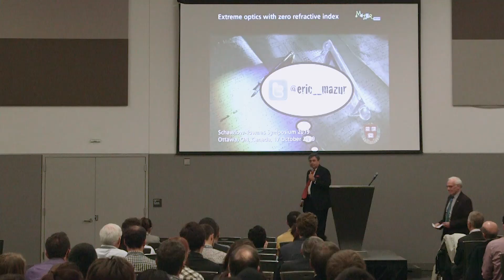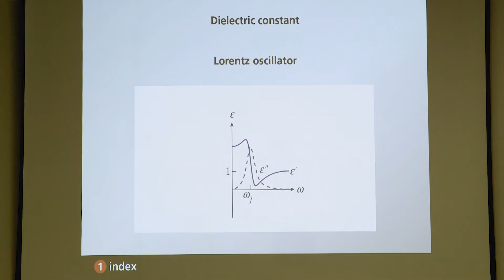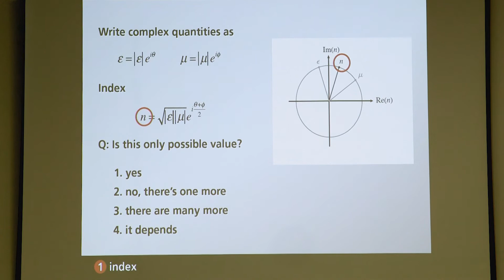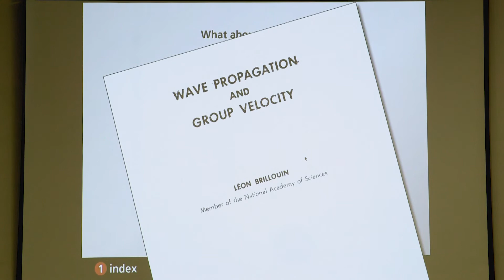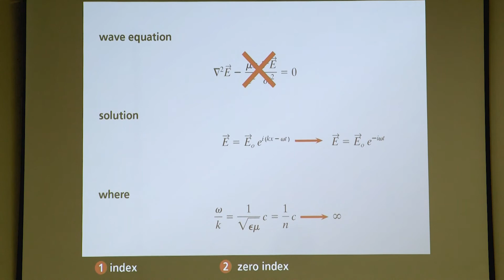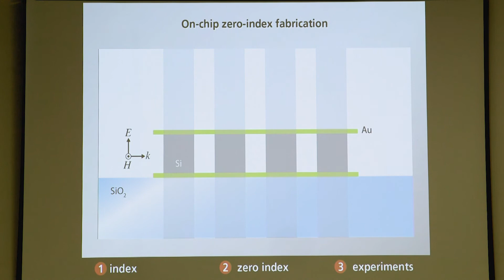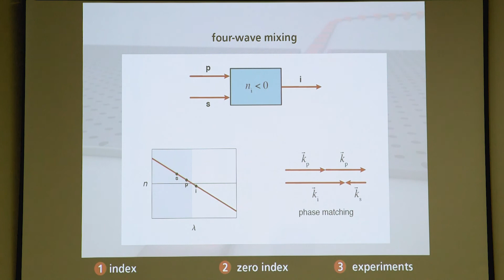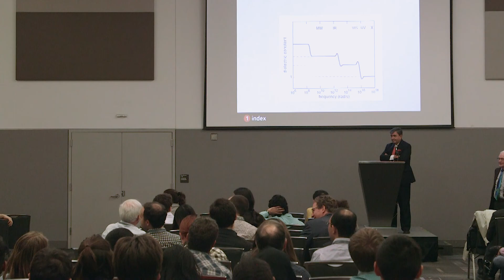Eric Mazur - 2019 Schawlow-Townes Symposium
In this presentation "Extreme Optics with Zero Refractive Index" Dr. Mazur highlights his work in ENZ materials and showcases his original educational techniques to a delighted crowd.

Eric Mazur is the Balkanski Professor of Physics and Applied Physics and Area Chair of Applied Physics at Harvard University, a member of the Faculty of Education at the Harvard Graduate School of Education and past president of the Optical Society.

Prof. Mazur is a prominent physicist known for his contributions to nanophotonics, an internationally recognized educational innovator and a sought-after speaker. He is widely known in education for his work on peer instruction, an interactive teaching method aimed at engaging students in the classroom and beyond. In 2014, Prof. Mazur became the inaugural recipient of the Minerva Prize
for Advancements in Higher Education. He has received many awards for his work in physics and education, and has founded several successful companies.

Prof. Mazur has been widely published in peer-reviewed journals and holds numerous patents. He has also written extensively on education and is the author of Peer Instruction: A User’s Manual (Prentice Hall, 1997), which explains how to teach large lecture classes interactively, and of the Principles and Practice of Physics (Pearson, 2015), which presents a groundbreaking approach to teaching introductory calculus-based physics. He is a leading speaker on optics and on education.